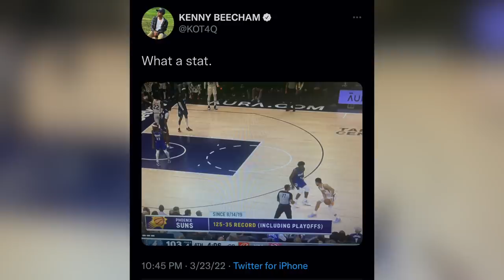Are We Over Thinking The NBA Playoffs?